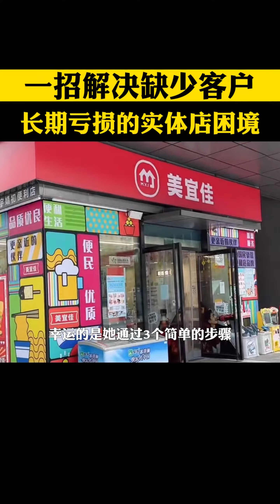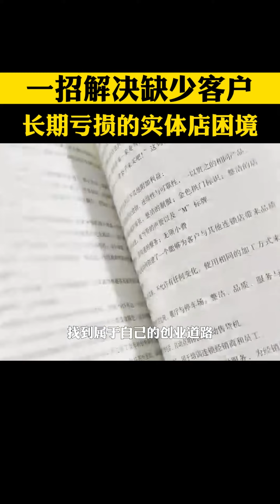如果你想擺脫貧困帶來的惡性循環，如果你正在創業或者想要創業，希望這本書能讓你找到自己的財富快車道